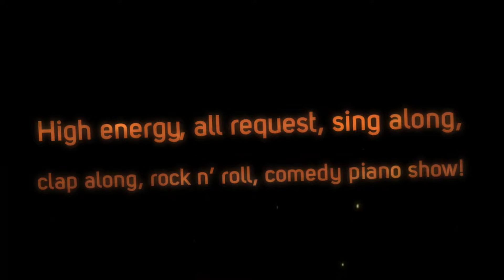Fort Rucker Dueling Pianos February 2015